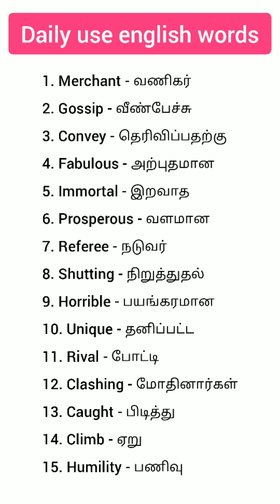English vocabulary words for Daily use